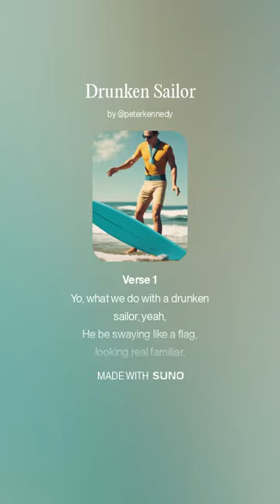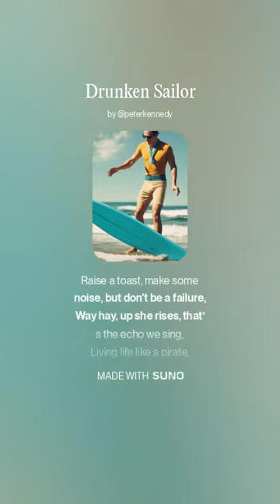Drunken Sailor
Modelled off the classic shanty, good mix in a alternative hip hop rap.